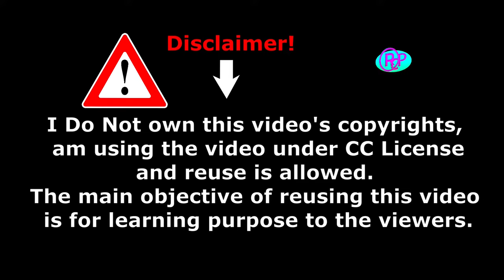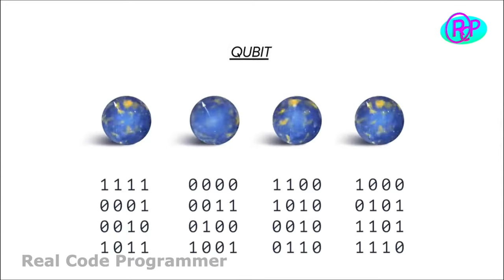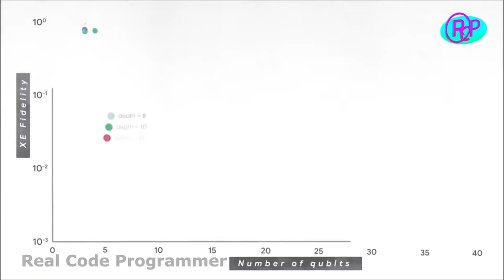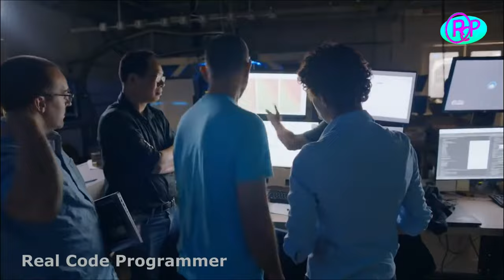Quantum Supremacy demonstration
This video will show you how the Google AI Quantum team demonstrated the performance of a quantum computer that no classical computer can in an experiment called

Quantum Supremacy is a term in Quantum Computing referring to the goal of demonstrating that a programmable Quantum device can solve a problem that no classical computer can  in any feasible amount of time irrespective of the usefulness of the problem

Do you wanna also learn how to use CMD